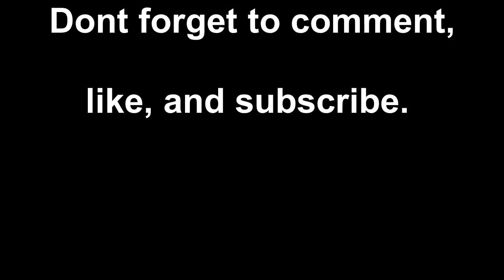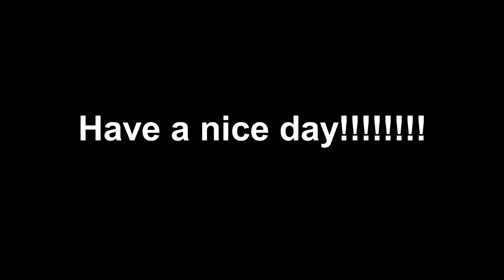Can't Stop Watching: Kiznaiver Ep 2 Review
Review of the 2nd episode of Kiznaiver. More Exhibiton and heavy character development. Explosions of the big and small variety.